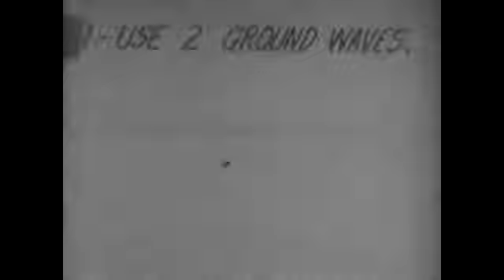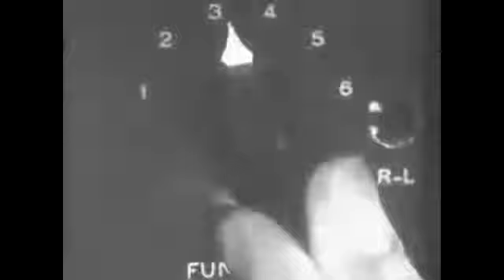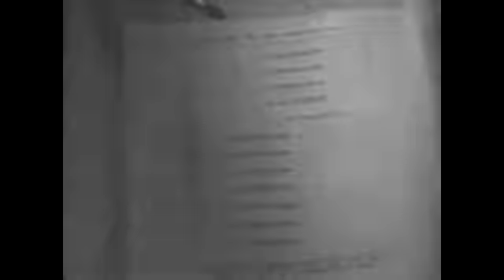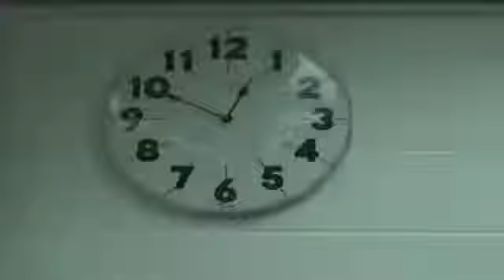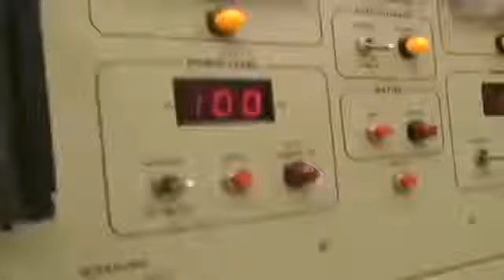Sea and Ground Base Navigational System Proves there are no Satellites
Many of the technologies that we assume are space based, are in reality ground based systems. We've had the ability for a very long time to send messages